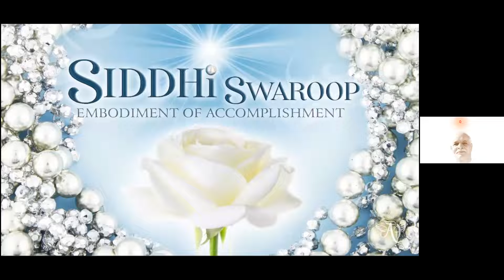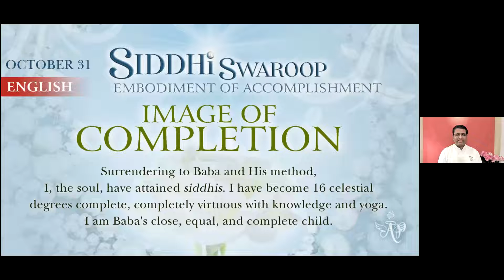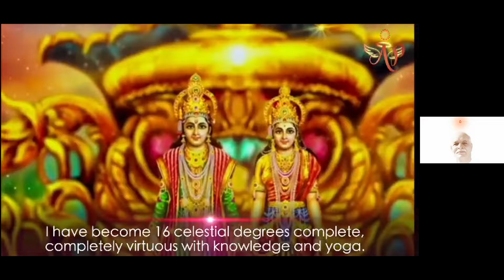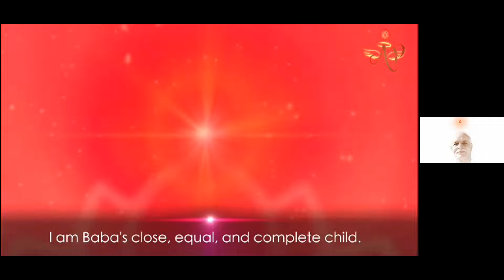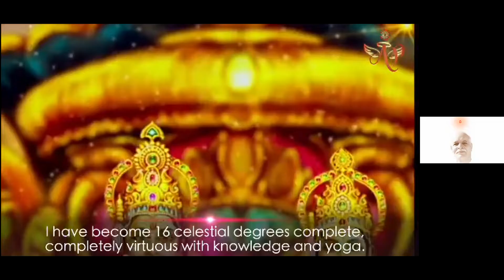Telugu Oct30 730